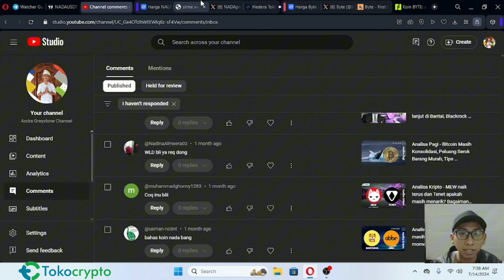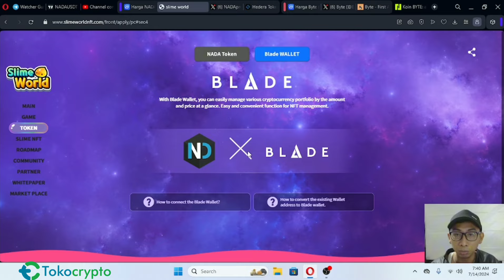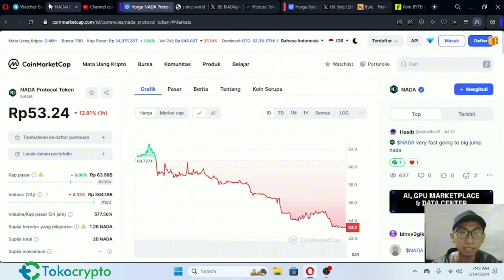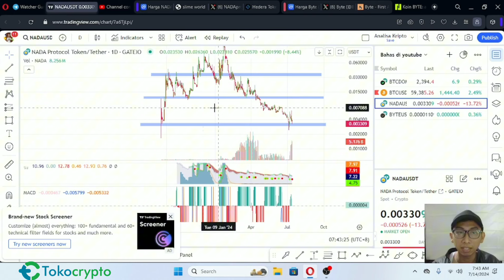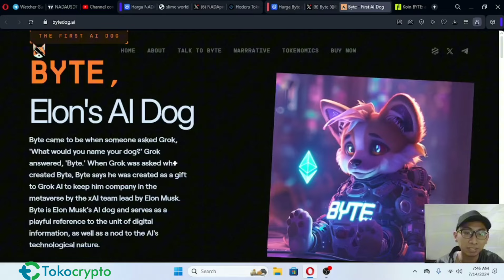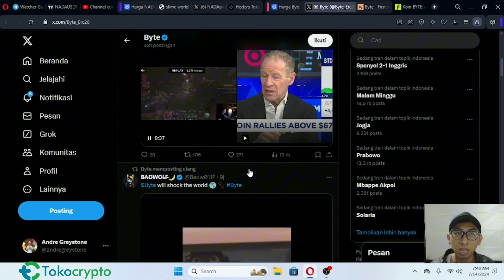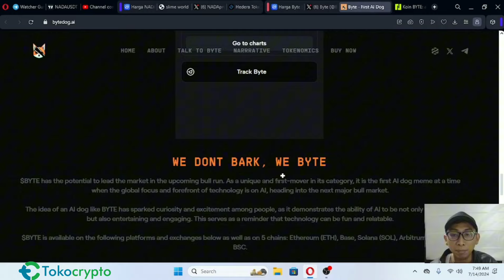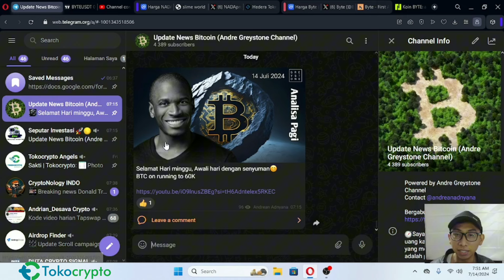Analisa Kripto - Apakah token NADA dan BYTE bagus untuk Invest?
Untuk Trading Crypto bisa daftar menggunakan link dibawah
(aktifkan VPN/Wifi untuk mempermudah akses)

code :QBSLSG1N

code : 795n

Referral : GREYSTONE

Semoga bermanfaat,

Best Regard,